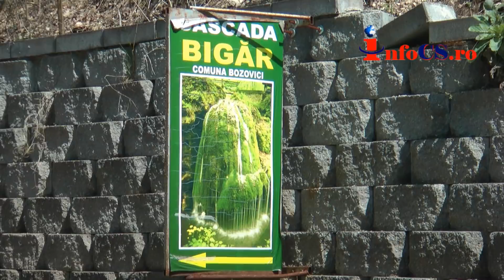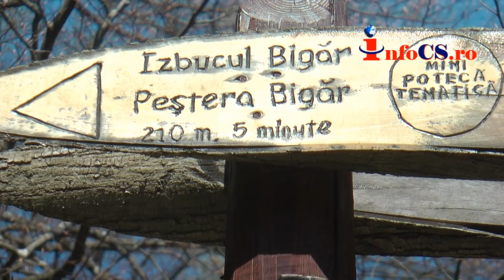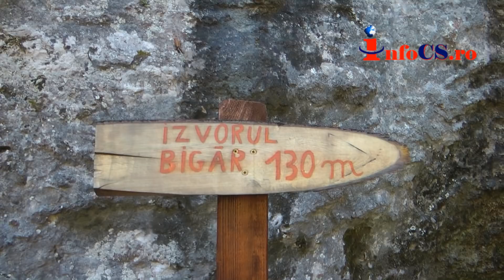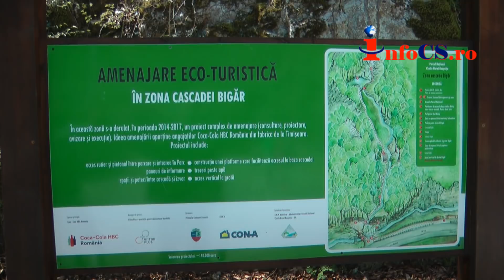Cascada Bigar in a doua zi de Paste 2018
A doua zi de Paște, a fost cu adevărat o zi frumoasă din minivacanţă de inceput de primăvară, o minivacanţă de 4 zile pentru români. Așa că, pe majoritatea i-a apucat un dor de ducă odată cu razele calde ale soarelui. Și nu puțini au ales ca destinație Cascada Bigăr din Caraș Severin. Citeste tu mai departe aici